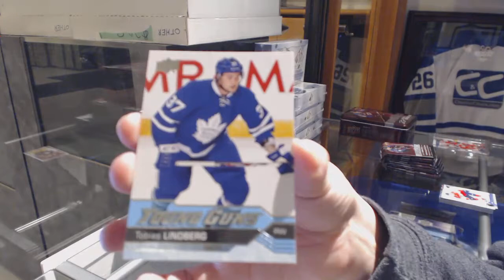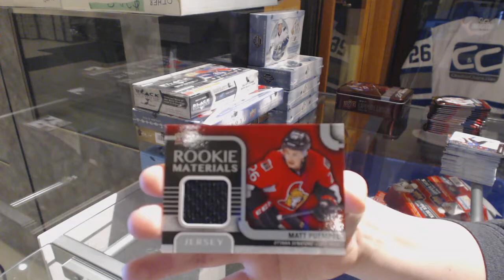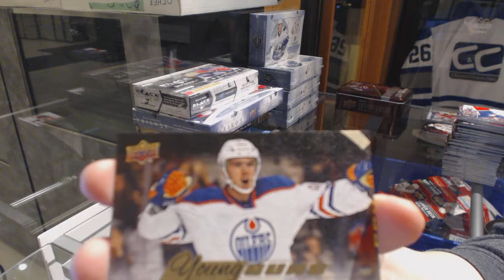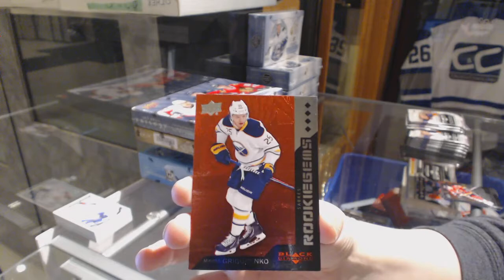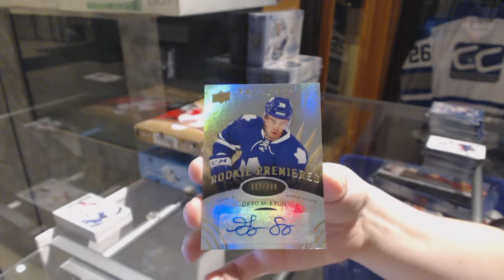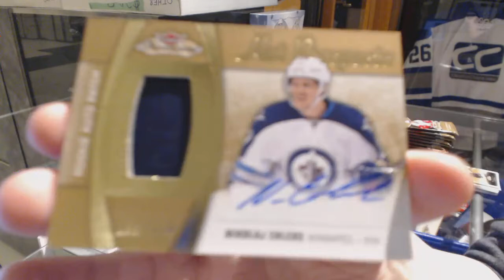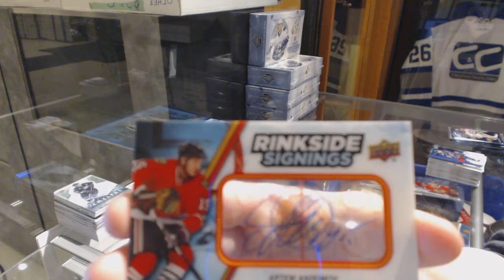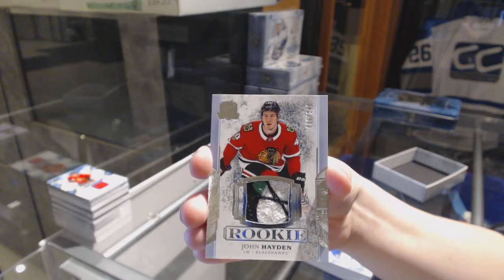Pre-Expo Special Hockey Box Mix Break - C&C GB #9047